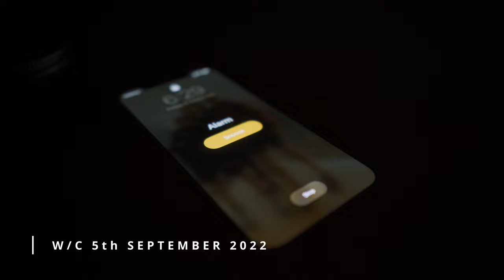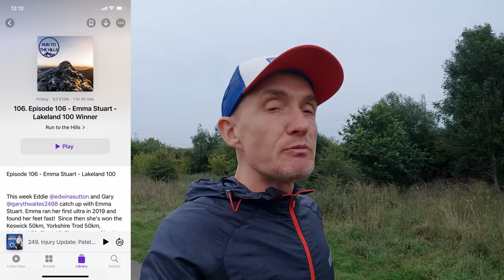Keep Showing Up - 100 Mile Ultramarathon Training Vlog - Lakeland 100 & Lakeland 50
100 Mile Ultramarathon Training Vlog - Week 2 - Lakeland 100 & Lakeland 50 Ultra Trail Marathon

'The Lakeland 100 ‘Ultra Tour of the Lake District’ is the most spectacular long distance trail race which has ever taken place within the UK. The circular route encompasses the whole of the lakeland fells, includes in the region of 6300m of ascent and consists almost entirely of public bridleways and footpaths. The route starts in Coniston and heads South before completing a clockwise loop which takes in the Dunnerdale fells, Eskdale, Wasdale and Buttermere before arriving in Keswick. From here the route heads to Matterdale and continues over to Haweswater before returning via Kentmere, Ambleside and Elterwater to the finish at Coniston.'

If you like Ben Parkes, Run4Adventure, The Ginger Runner, Seth James Demoor and Vo2MaxProductions then you might like this upload too.

POV10U

Find out more about Outdooractive, and details of how to sign up, by visiting

*Terms apply. Discount is only redeemable against the Outdooractive Pro (currently 29.99 EURO) Pro+ (currently 59.99 EURO) subscription, and is applied to the first year only.

00:00:00 - Training Vlog Start
00:01:25 - Training Vlog Weekly Roundup
00:10:50 - Sleep Score, Weekly Volumes, Weight, Body Fat and any other bits n bobs.

Do not drive or operate heavy machinery while using The Outdoor POV's audio/video recordings.

© NE3D Ltd 2022 - The videos on my channel are copyrighted. All copy, reproduction or partial use is prohibited.